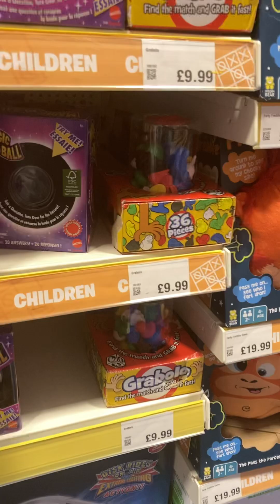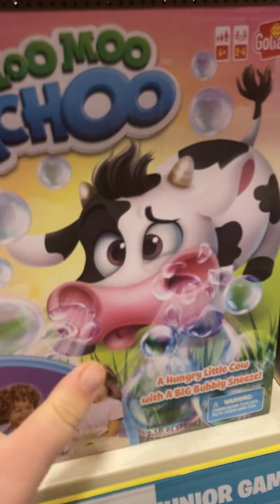Smyths Toys Meadowhall Retail Park Tour